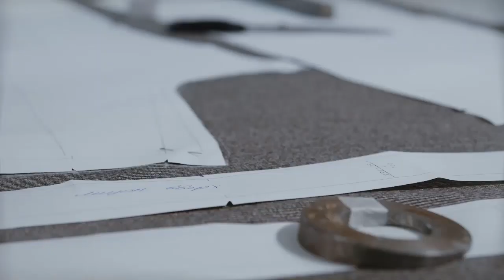Выглядеть стройнее. Открываю мой секрет. Галина Коломейко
Открою секрет. Моя фигура далека от идеала. У меня маленький рост, покатые плечи. Да и размер не маленький.
Когда вы пишете в комментариях "Да на вашей фигуре всё отлично выглядит!". Я только улыбаюсь. Эх, знали бы вы...
Мой секрет, как выглядет достойно - это правильный подбор одежды.
Главное правило - вытянуть силуэт, придать ему форму прямоугольника.
Для этого я использую цвет.
Заметили? Чаще всего я одеваюсь в платье или костюм одного цвета.
В этом виде подробнее о брючном костюме, который у меня стал презентационным.
Когда нужно выглядет респектабельно, я надеваю его.
Если ваша фигура далека от идеала, советую использовать мои принципы.
Галина Коломейко